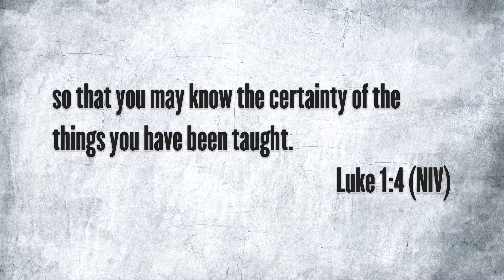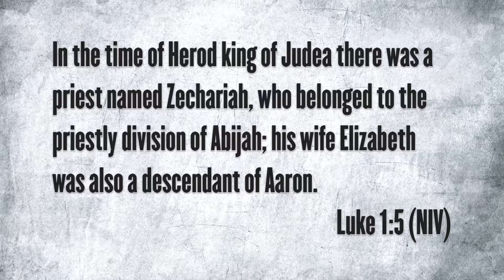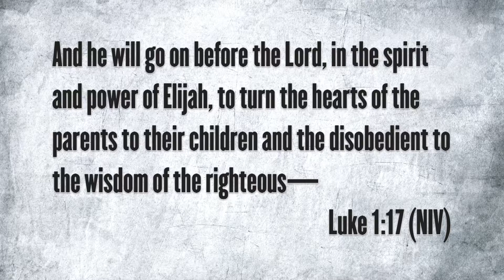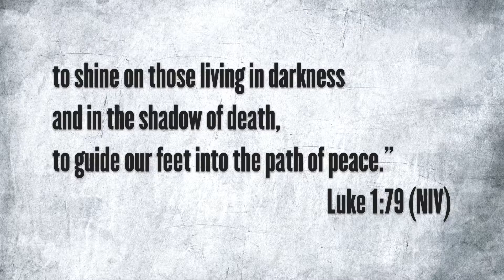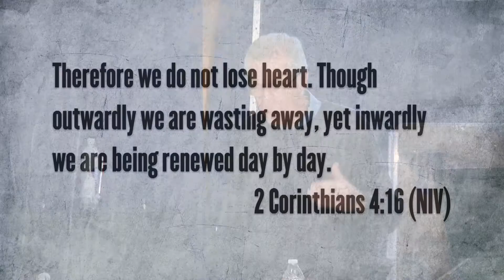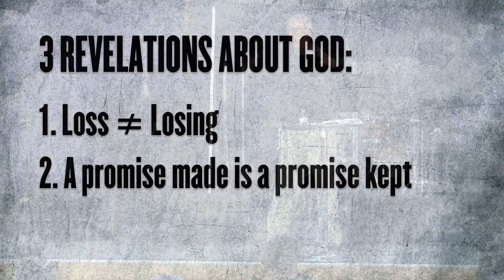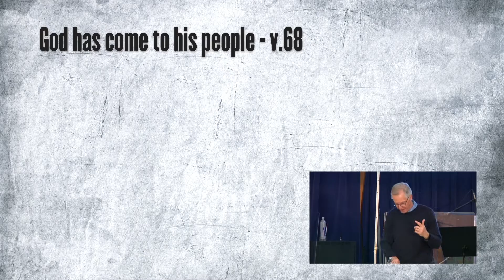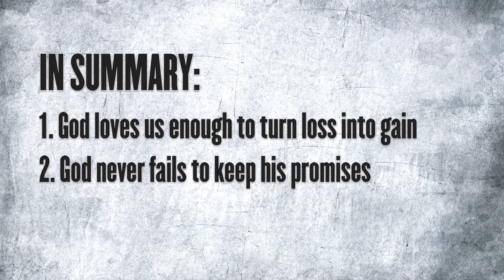History: According to Luke 1, Part 1 - Kevin Swanson | Jan. 8, 2017